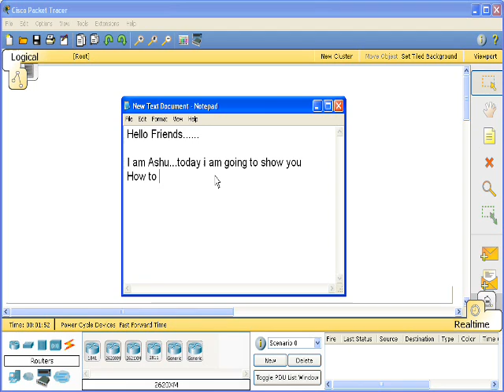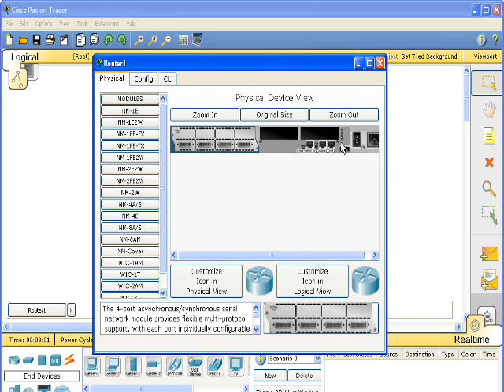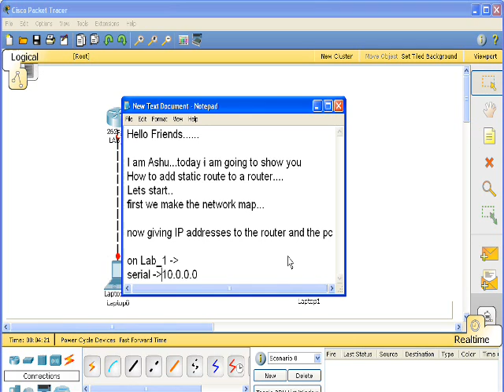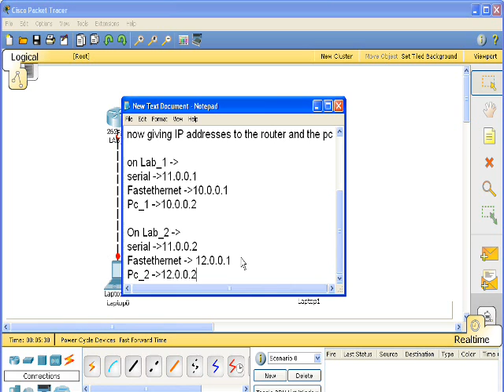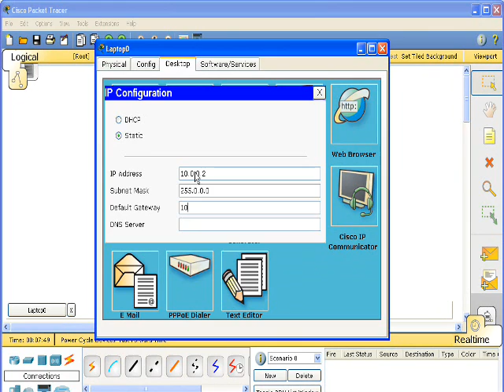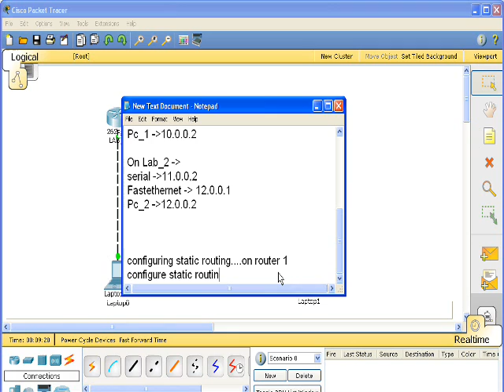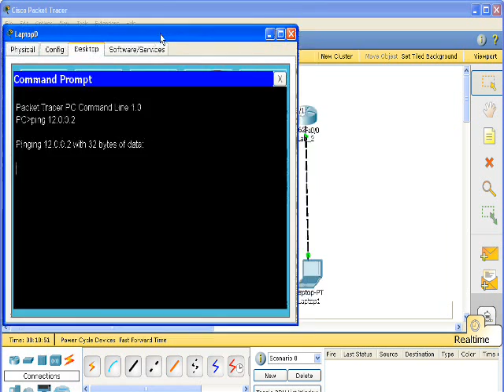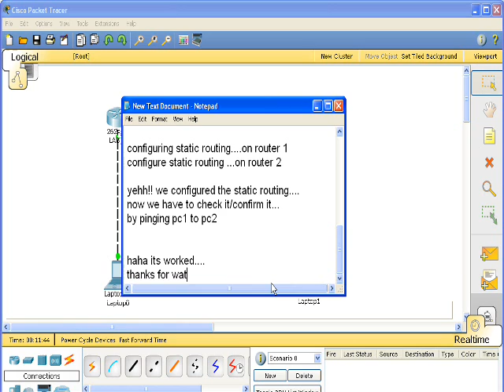Configure Static Routing in Packet Tracer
Router(config)# ip route destination_address subnetmask next_hope

 Router#show ip route